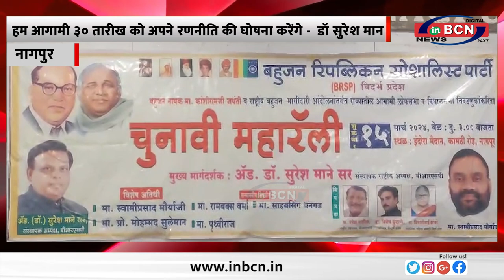हम आगामी ३० तारीख को अपने रणनीति की घोषना करेंगे डॉ सुरेश माने ... INBCN NEWS